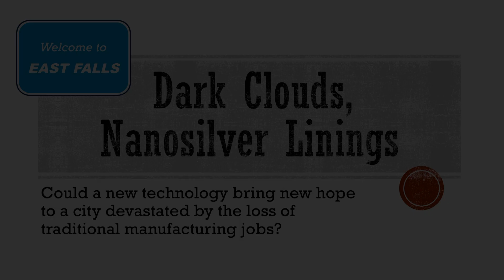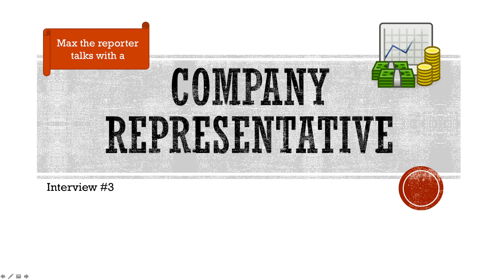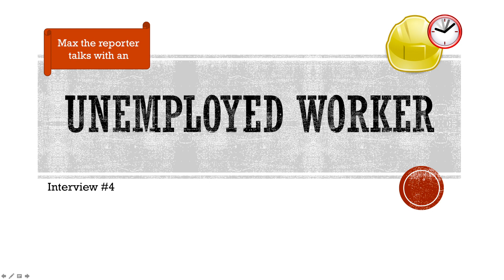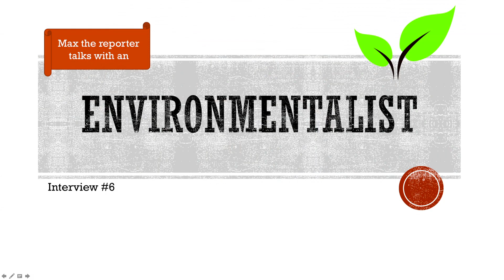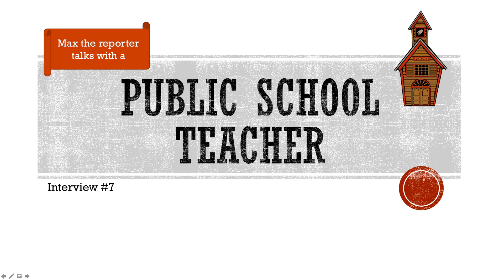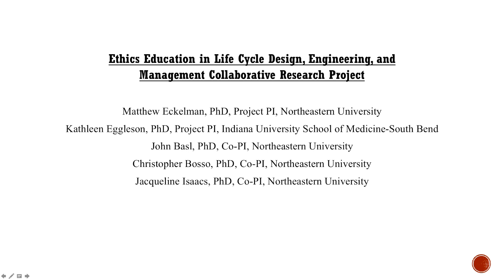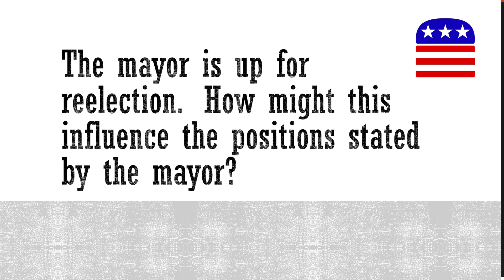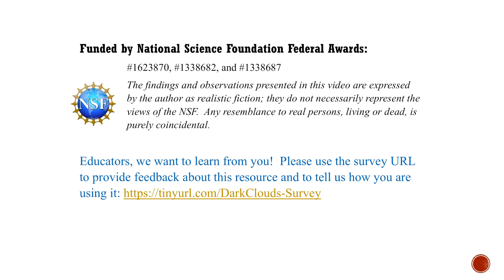Dark Clouds, Nanosilver Linings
Turning CC on is highly recommended.

STEM Ethics Education:  Residents of a city face a decision that combines science, engineering, manufacturing, economics, environment and government together with practical ethics.
Instructors, please visit our survey Thank you!